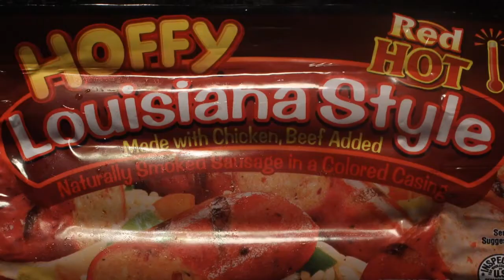Jambalaya - Best and Easiest Recipe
I lived in the "Jambalaya Capital of the World" and this is how we do it there. Just rice, chicken, sausage, onion, garlic, and seasoning. A simply delicious recipe anyone can do. Visit my cooking blog for recipe text and yummy photos